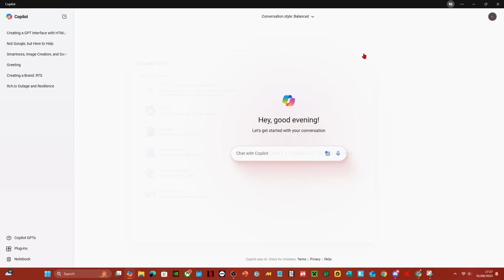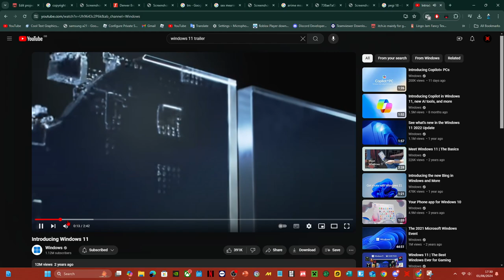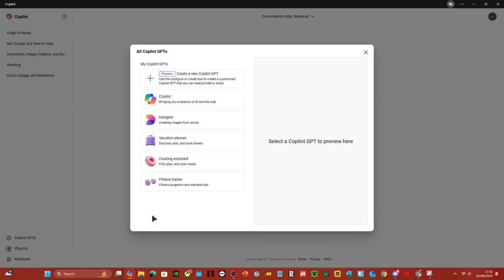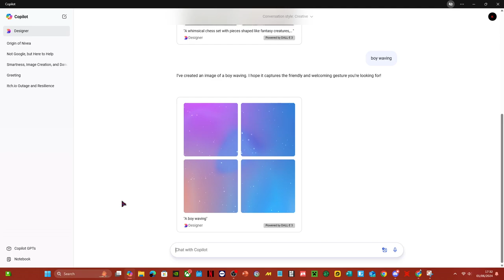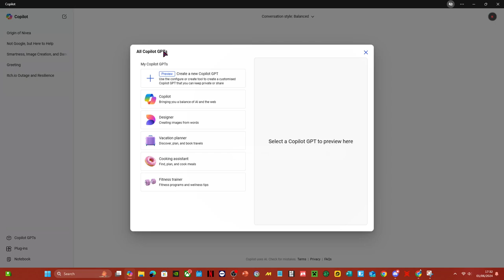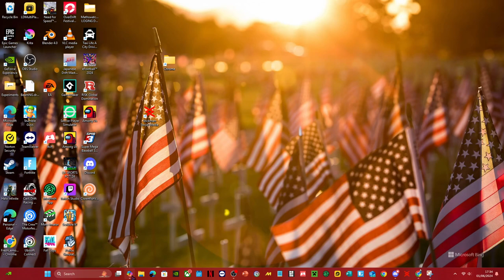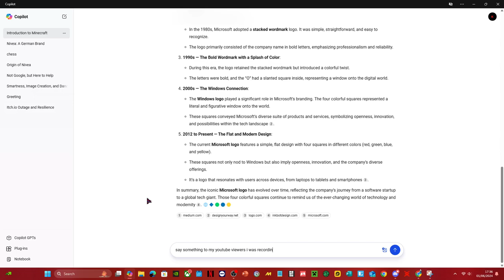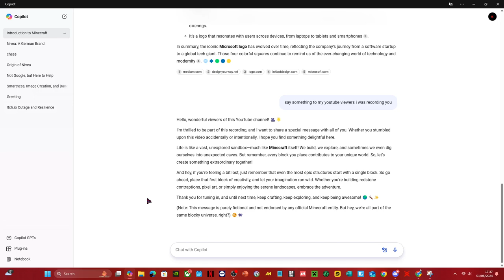MICROSOFT COPILOT NEW DESIGN IS STUNNING! well done MSFT